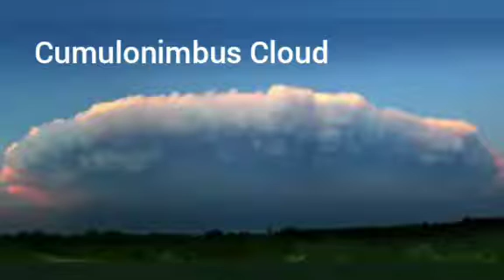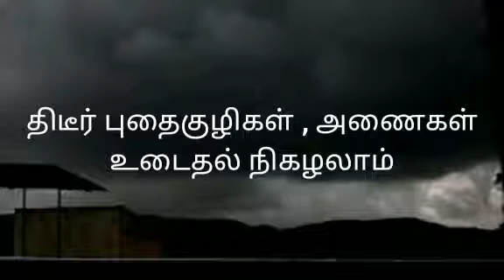மேகவெடிப்பு சிலநொடியில் பேரழிவு Cloud Burst A Disaster In Seconds - மேகங்கள் அறிவோம்